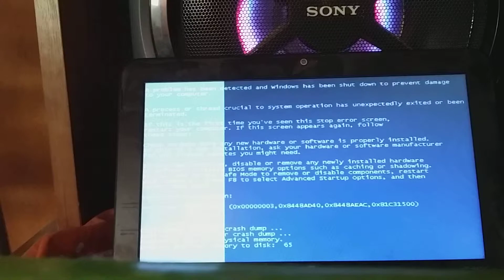Scoop Fart Has BSOD Part 2 of 5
From: Oh No! It's an Alien Invasion: Season 1 Episode 4 Brainlings On Parade